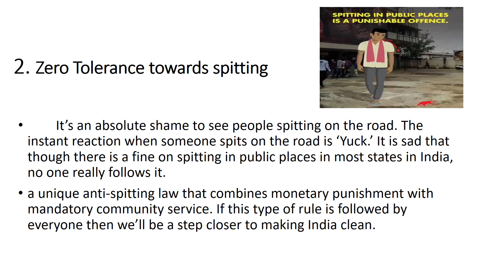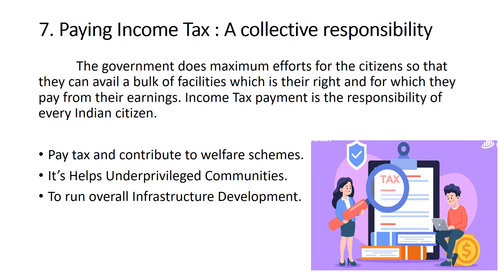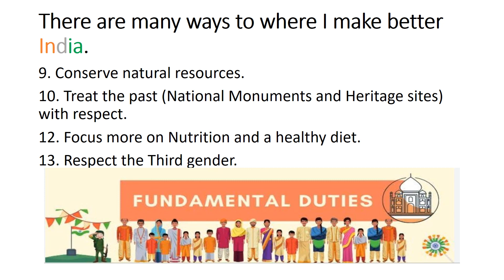Participant no. 2 - Chinmay Salvi independenceday Contest - How I can Make Better